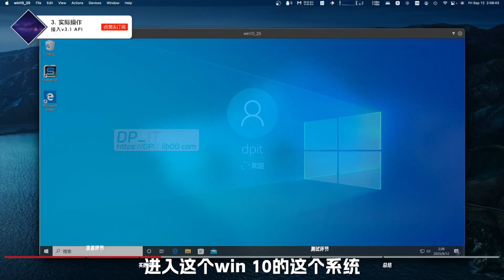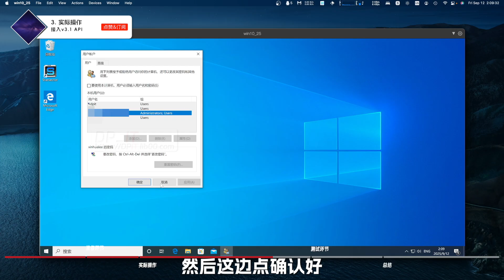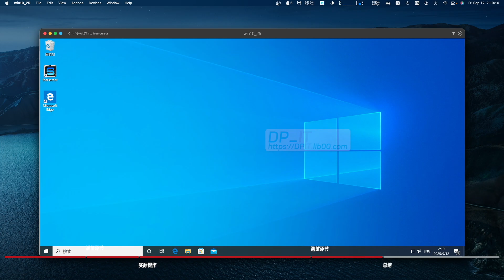Win10/11 超简单, 免输密码, 开机自动登录.自动进入系统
在win10/win11操作系统，超级简单，纯 UI 级操作，无需输入密码，开机自动登录账号的方案，本视频是sunshine+moonlight 远程方案的衍生视频。